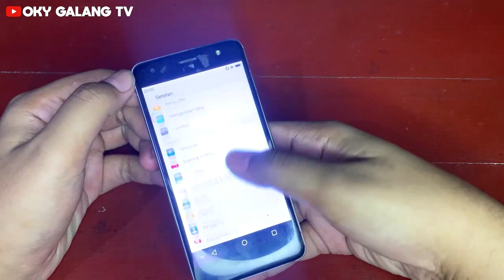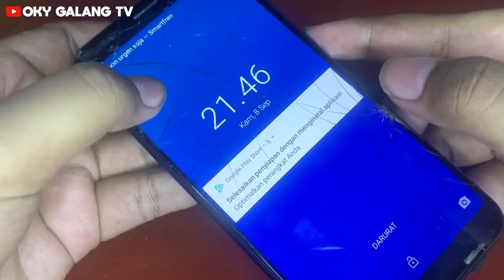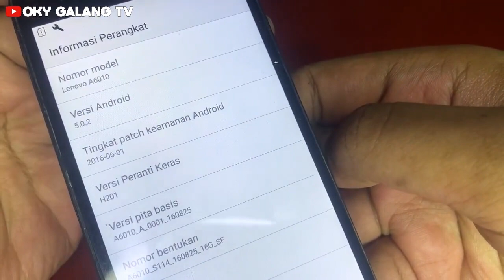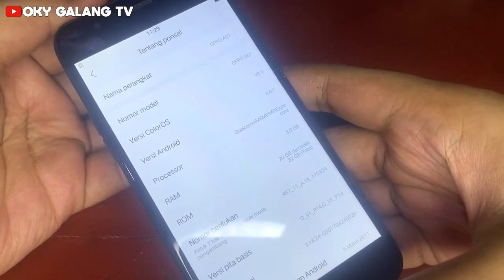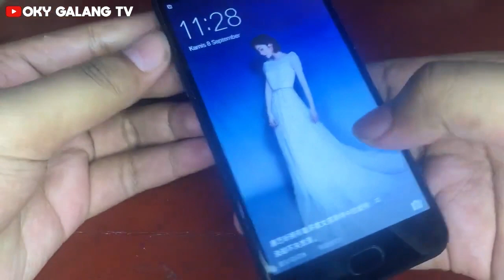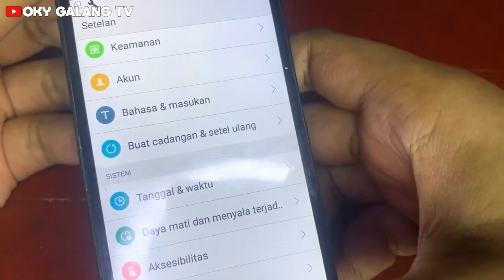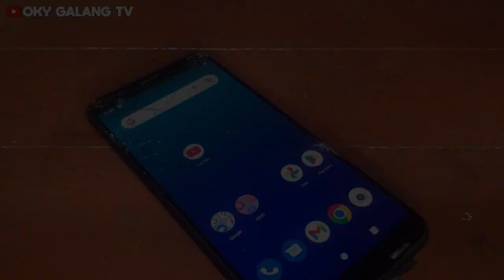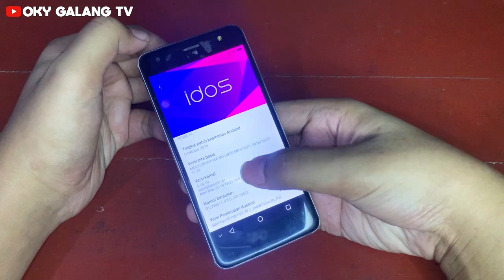REVIEW HP ANDROID JADUL | FUNGSI MASIH LANCAR SEMUA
Hai selamat datang dichanel saya.. konten saya berisikan review gadget, jadi semoga terhibur :)

Terimakasih